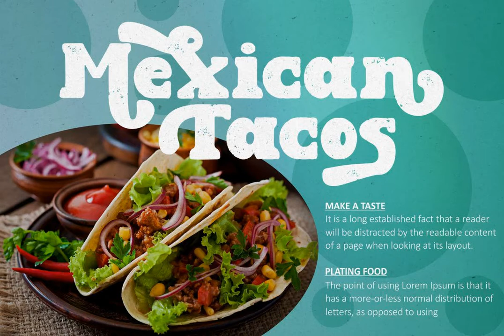East Aurora Font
Download East Aurora Font at YouWorkForThem

East Aurora is a bold vintage style serif font with strong character and soft features. East Aurora is equipped with Swash, Stylistic and Titling alternates as well as with Standard and Discretionary Ligatures

And this font East Aurora is a stylish font that is both retro and bold font. It's thick curves give a 70s groovy vibe with the serifs bringing it slightly back to traditional. Comes with alternatives and ligatures, helps to create stunning logos, quotes, posts, blog posts. branding projects, magazine imagery, wedding invitations, and much more.

The alternative characters were divided into several Open Type features such as Swash, Stylistic Sets, Stylistic Alternates, Contextual Alternates, and Ligature. The Open Type features can be accessed by using Open Type savvy programs such as Adobe Illustrator, Adobe InDesign, Adobe Photoshop Corel Draw X version, And Microsoft Word. This font is also support multi language.

- Uppercase

- Lowercase

- Opentype (Alternates And Ligatures)

- Number, Punctuation And Symbols

- Multilanguage Support.